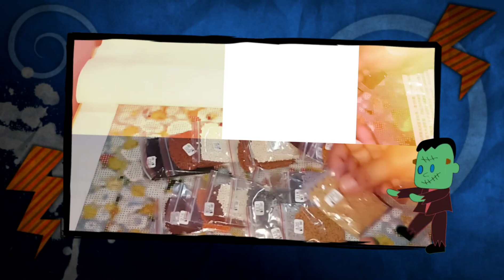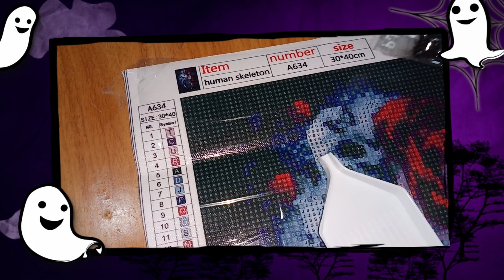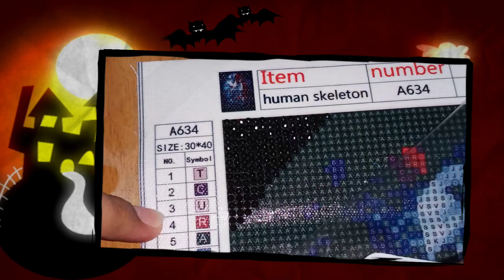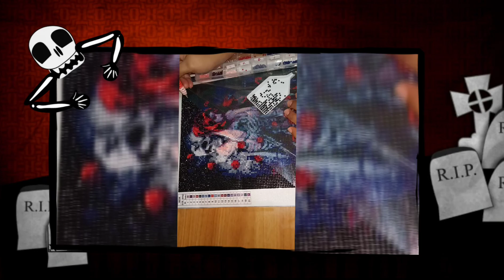First Try using Diagonal Technique - Diamond Painting "Human Skeleton and Girl" - Arts and Crafts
5d diamond painting
3 d diamond painting
five d diamond painting
5d diamond painting kits
5d diamond painting disney
5d diamond painting full drill
3 d diamond painting kits
5d diamond painting tools
4d diamond painting
l.o.l. diamond painting